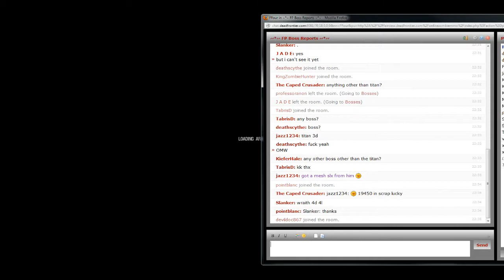Dead Frontier: Fort Pastor Bosses - Titan + Mother(08/24/2012)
Ffour doing Boss Reports again, got lucky with two bosses in one go =D. Enjoy

ADD MEEHHHHH
Skype = xxffourxx
Dead Frontier = ffour